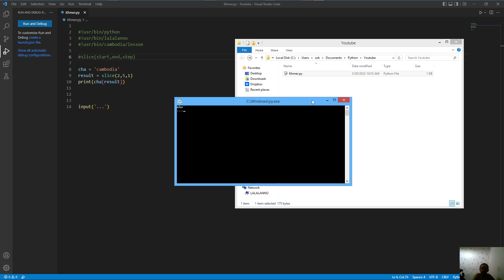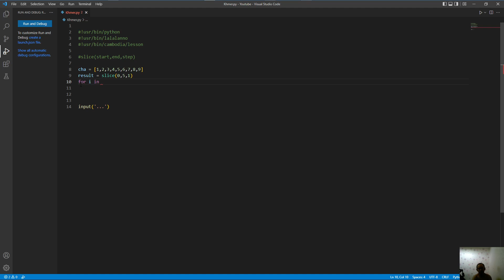Cambodia (Khmer) Python Lesson 130 slice(start,end,step)